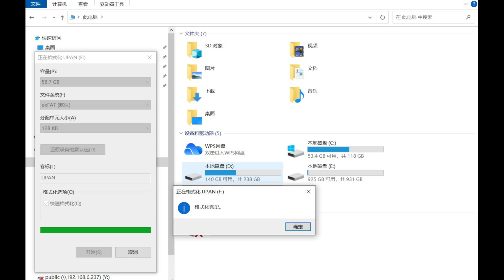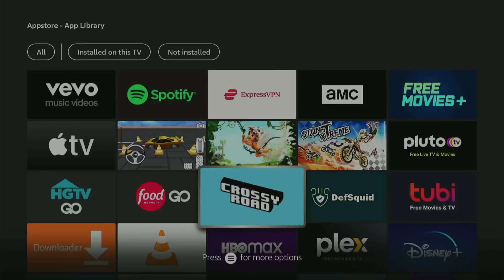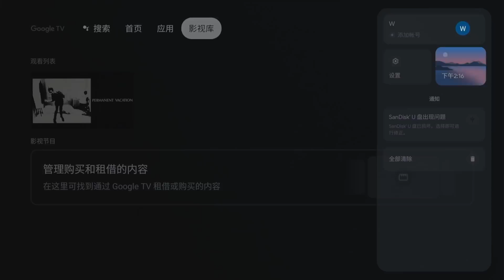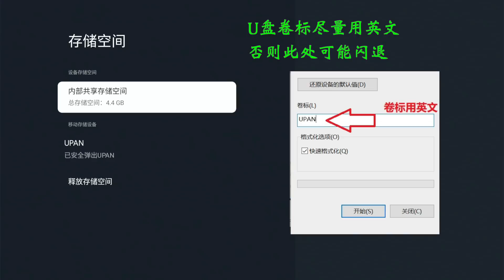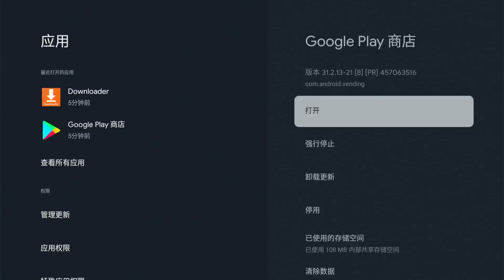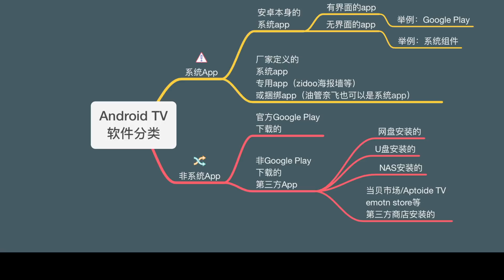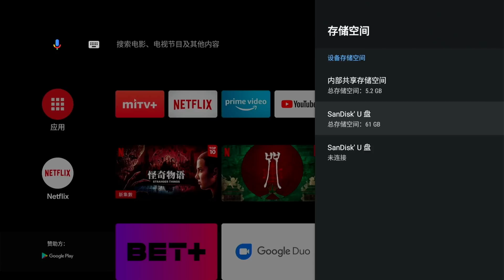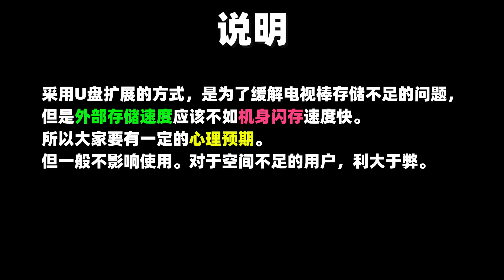电视棒的扩容第1️⃣篇｜Google TV 拓展坞｜Fire TV｜小米电视棒拓展坞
Fire TV /小米电视棒 拓展坞